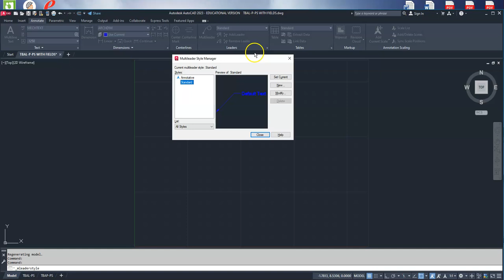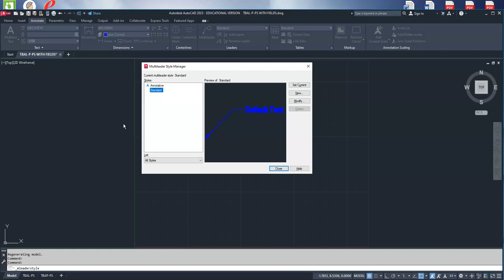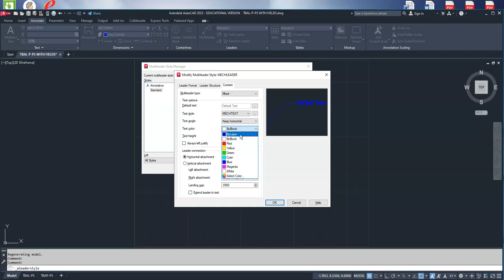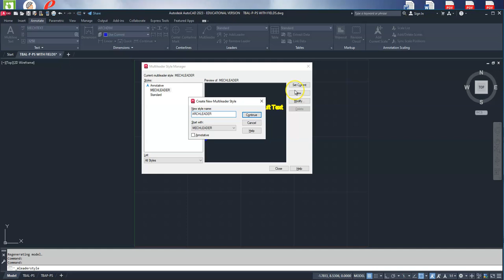Creating Multi-Leaders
This video demonstrates who to create industry standard Multi-Leaders in AutoCAD